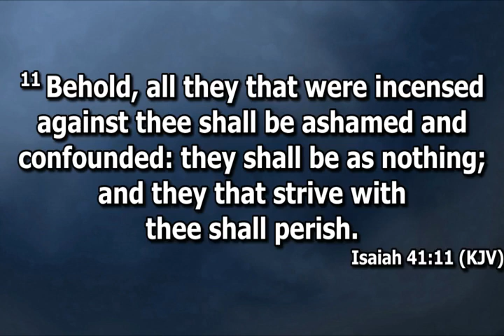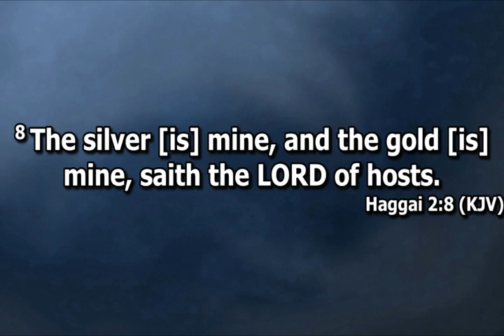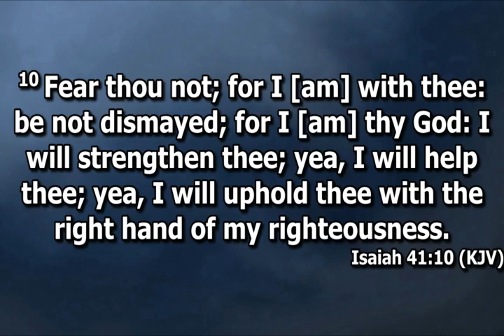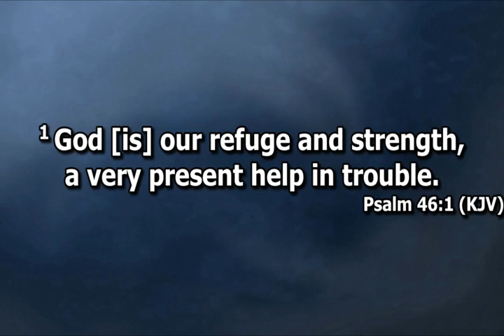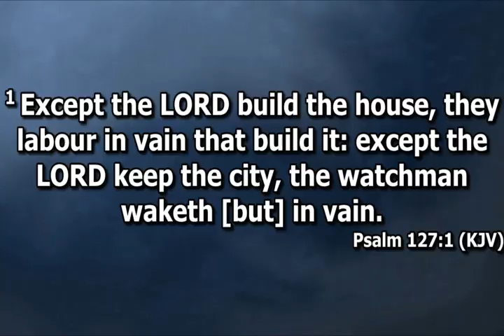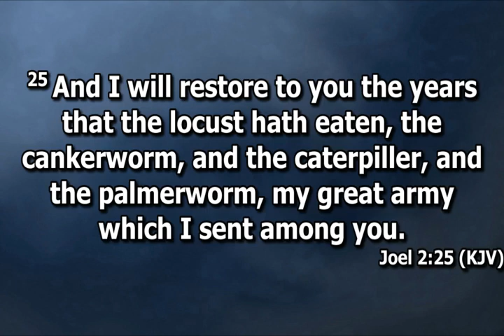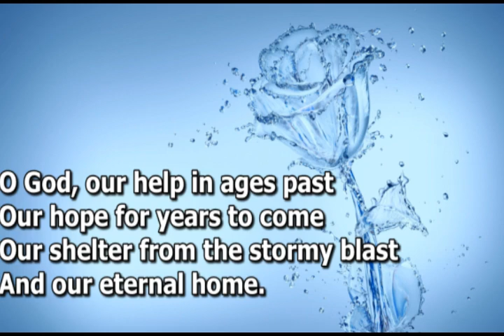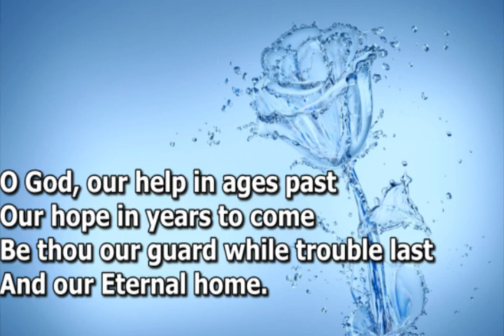Open Heavens Devotional For Sunday 26-06-2022 by Pastor E.A Adeboye (God Will Help You)